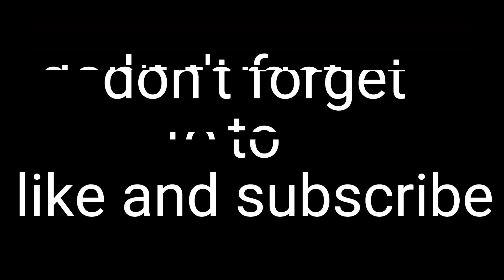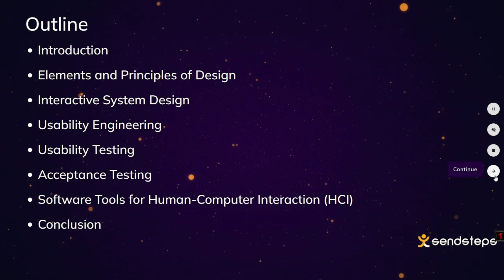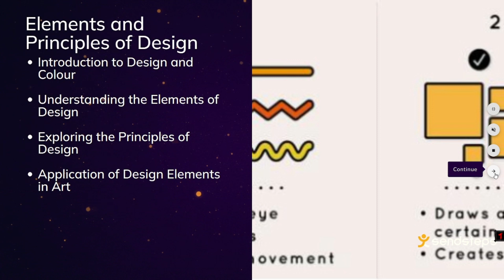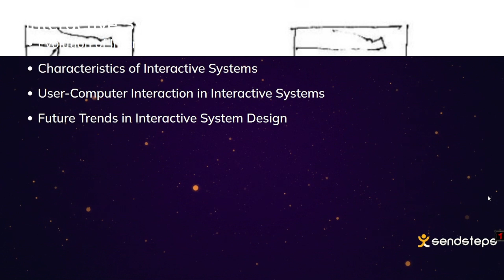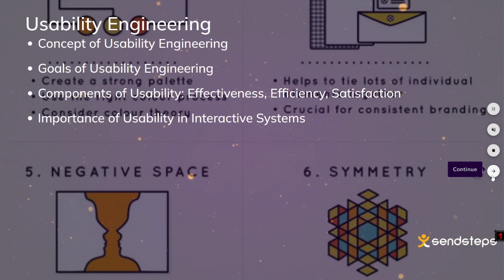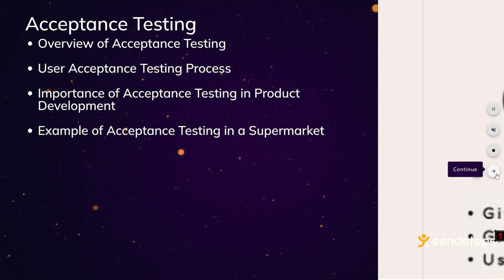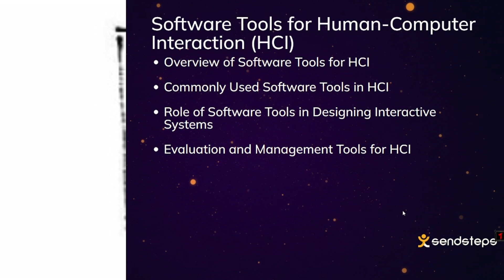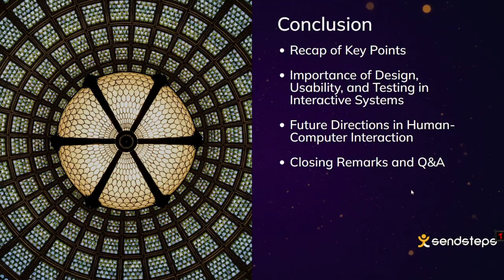Human Computer Interaction Prelim Lecture 4